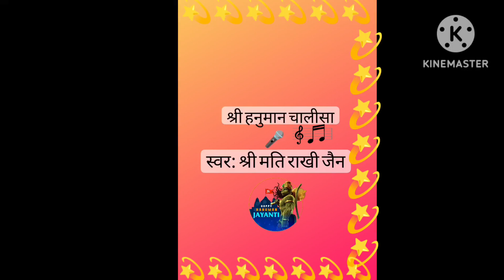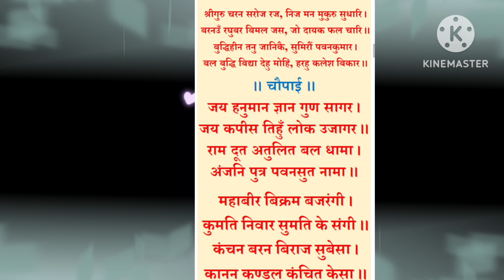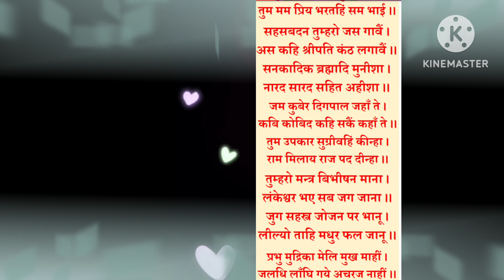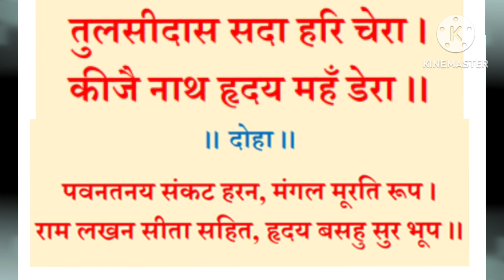💫🙏श्री हनुमान चालीसा।।🙏जय हनुमान ज्ञान गुण सागर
स्वर: श्री मति राखी जैन(गुना)..